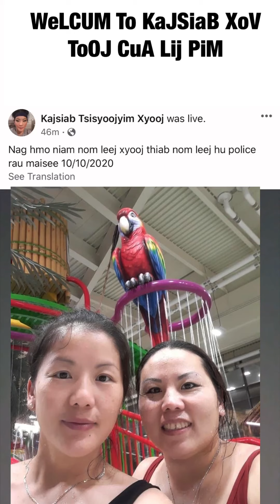Angela drama phone conference hot line dial to entertain.